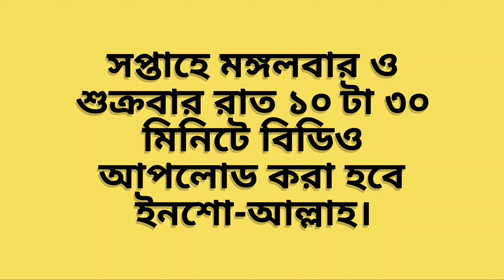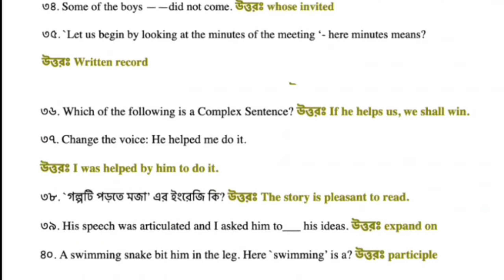মাধ্যমিক ও উচ্চ মাধ্যমিক শিক্ষা অধিদপ্তরের অফিস সহায়ক পদের পরিক্ষার সমাধান/dshe office sohayok exam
মাধ্যমিক ও উচ্চ মাধ্যমিক শিক্ষা অধিদপ্তরের অফিস সহায়ক পদের পরিক্ষার সমাধান.
dshe office sohayok exam.